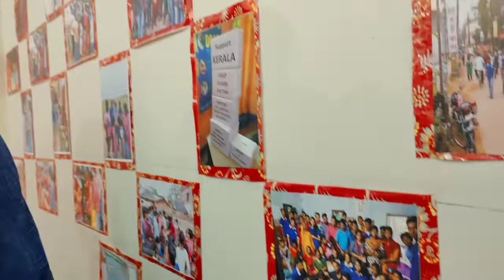আমাদের সরস্বতী পুজো Vlog -7| চশমা আর মাস্ক এক সঙ্গে পরা খুব কষ্ট😓|Our saraswati pujo vlog (Bengali)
☆ SERIES:- vlog VIDEO..

 ☆Hi,I am Srimoyee ( 'Sri' in Short 🤭). I'm a pure Bong girl and love to make videos and love to share with you guys.
       In this channel  you can find many interesting  videos,
 Vlogs
 Diy
 Makeup
 Tutorial
 Hacks

 Background  is not mine ..